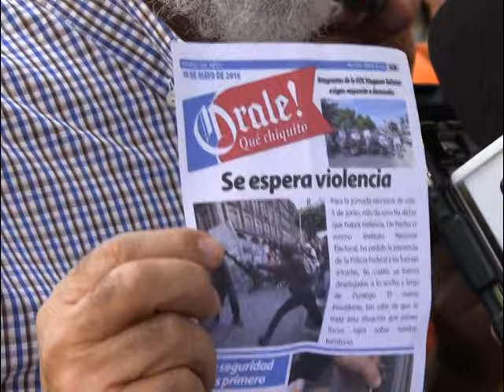Garza Limón promueve que sí acudan a votar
El director de Noticias de Grupo Garza Limón, Carlos Garza Limón, deslindó a la empresa del Grupo Garza Limón por la portada falsa que circuló la mañana de este viernes. Aseguró que la empresa promueve que la población sí acuda a votar y no desalienta la participación.